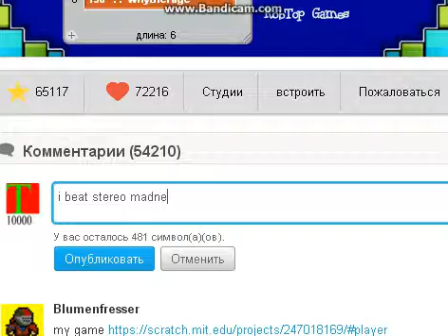прошли адски лаганый stereo madness!